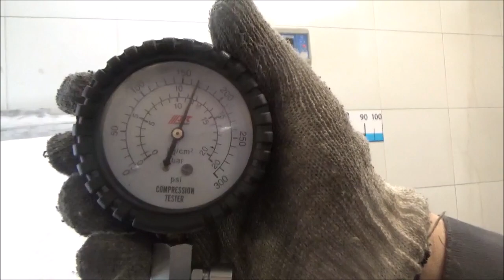Двигатель Suzuki M16A для Vitara 2015 после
Описание двигателя Двигатель Suzuki M16A для Vitara 2015
1.6Л. 16V 2017Г. КОМПРЕССИЯ: 1Ц:13 2Ц:12 3Ц:12 4Ц:12 ДЕФЕКТ ШКИВА (СОПРОВОДИТЕЛЬНЫЙ ПАКЕТ ДОКУМЕНТОВ: ГТД ) ПО ЗАПРОСУ ПОКАЖЕМ СОСТОЯНИЕ ЗАПЧАСТИ ПО ВИДЕО M16A